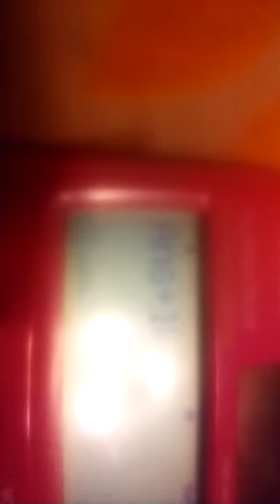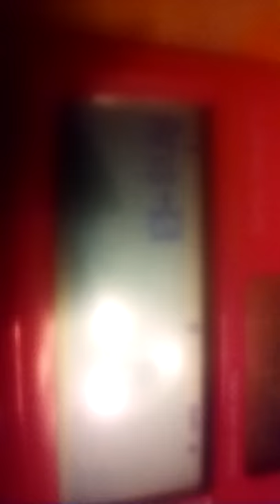Vlog time! Calculator trick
Hope u enjoy! I'm probably gonna be filming more often since I'm on summer vacation! 6th grade OMG!